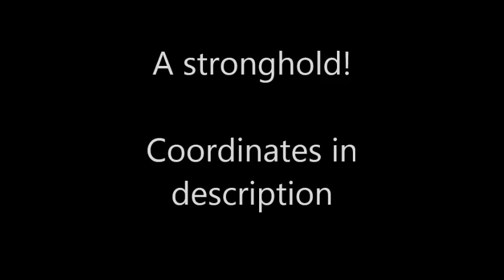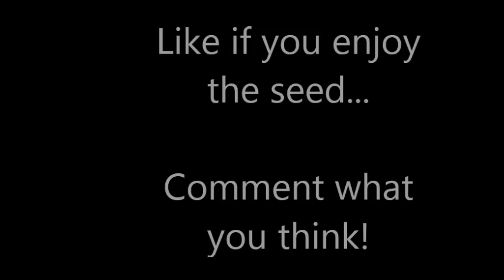Minecraft Xbox 360 Edition-Best seed EVER!!!!!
This is the best seed ever on the Minecraft Xbox 360 Edition
for a world tour
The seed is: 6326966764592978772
Stronghold coordinates:  X:106   Z:-76
NPC Villages coordinates:
1)X:84    Z:73
2)X:4      Z:319
3)X:129   Z-409:
Like if you enjoy the seed, and if you LOVE Minecraft!
Also comment what you think of it!